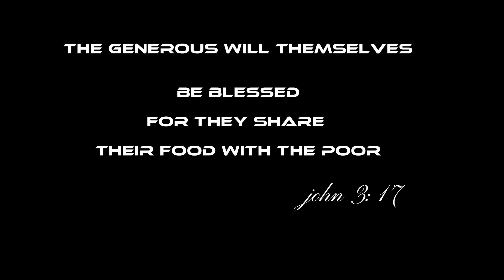REALITY OF HOMELESSNESS | homeless in philippines 2023